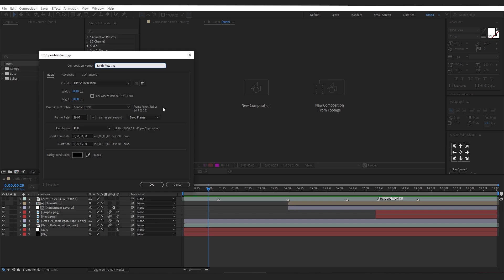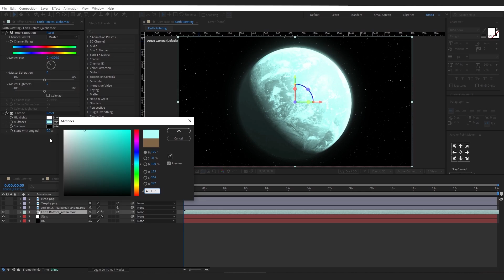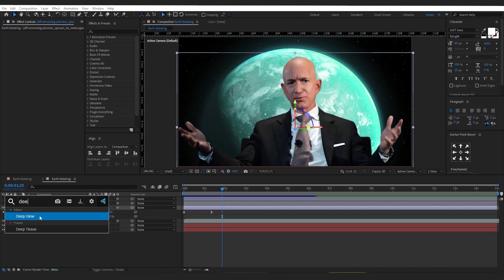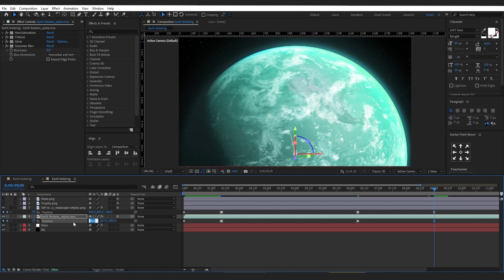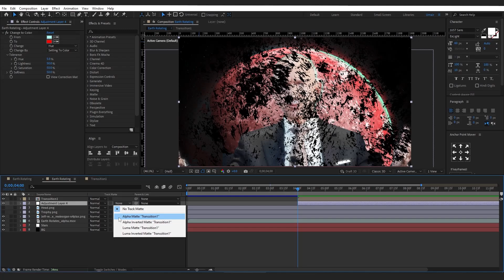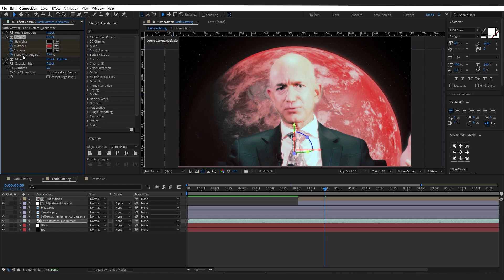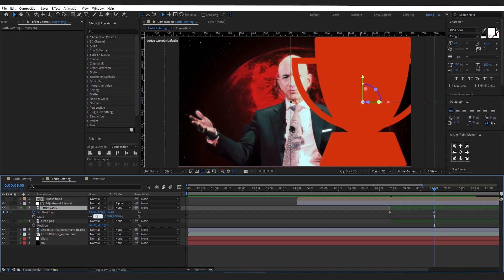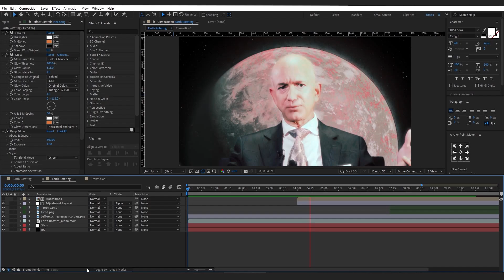Earth Rotation Effect like Magnatesmedia in After Effects 2024 || In-Depth Tutorial || Urdu/हिंदी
Welcome to MUS Films Video Editing and Motion Design Tutorial channel! In this video, I will show you how to create Earth Rotating effect like Magnet Media style or iman gadzhi. including a step-by-step tutorial on animating the 3D Earth rotating animation. Whether you're a beginner or an experienced editor, this tutorial will help you enhance your skills and create captivating animations.

Mentor:
Umair Shaikh

★★★ check my other Awesome After Effects tutorials ★★★